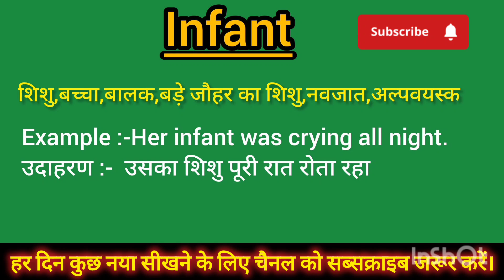Infant meaning in Hindi Infant ko Hindi m kya khte h Infant ka matlb hindi m kya hota h